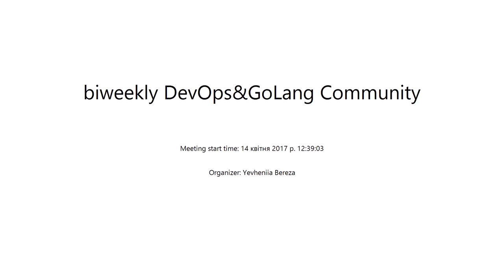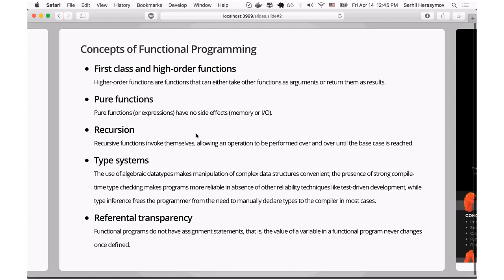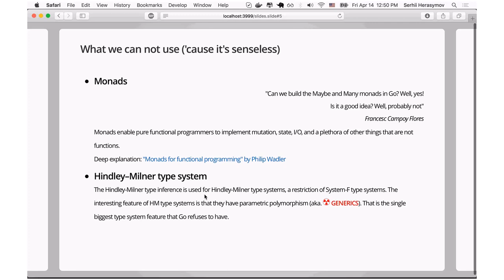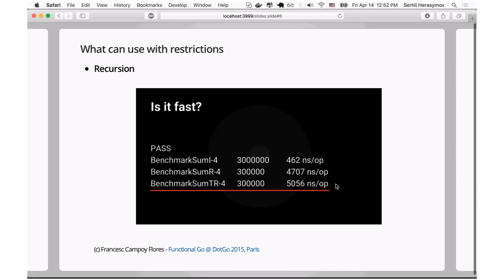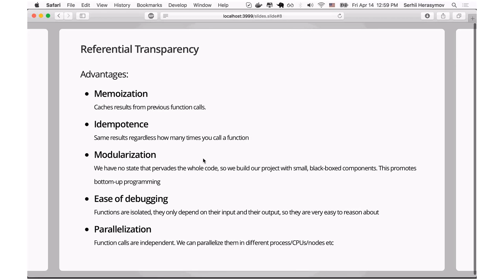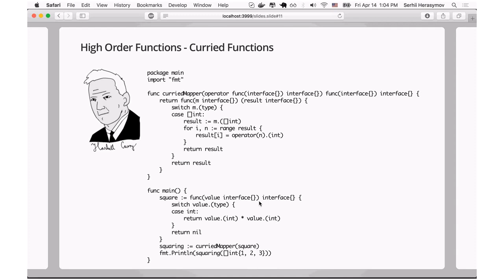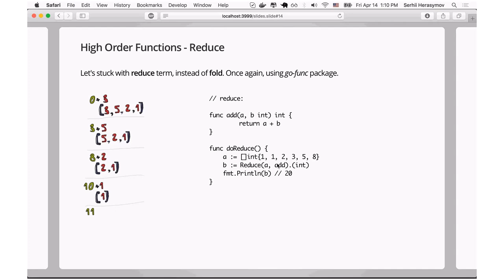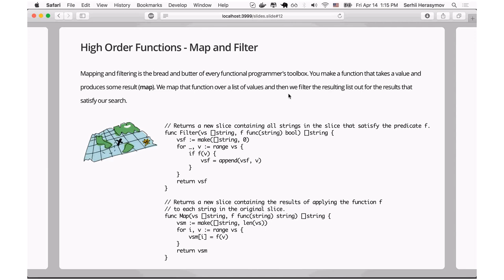Functional Programming in Go by Serhii Herasymov (Ukr)